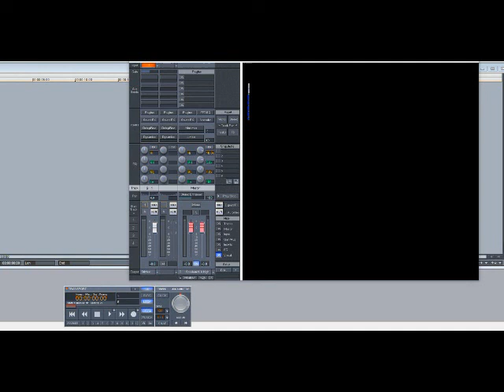N.E.R.D. ft Rihanna – Lemon (Slowed Down)